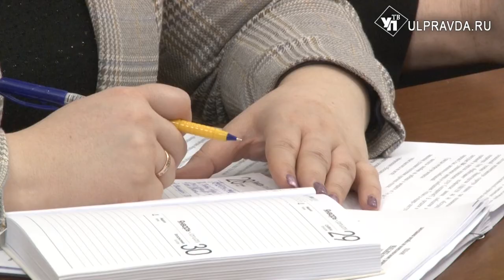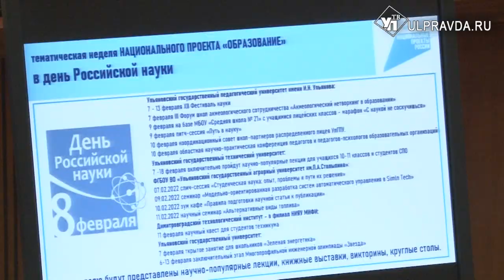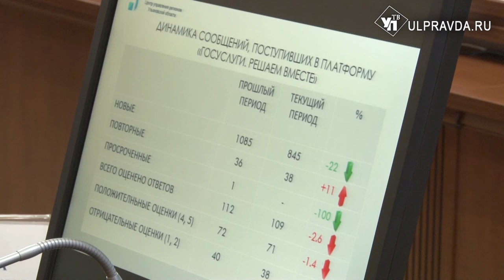О чём говорили на штабе по комплексному развитию региона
Губернатор Алексей Русских начал заседание штаба по комплексному развитию региона с приятных моментов: поздравил сборную Ульяновской области с удачным выступлением на Чемпионате России по художественной гимнастике.